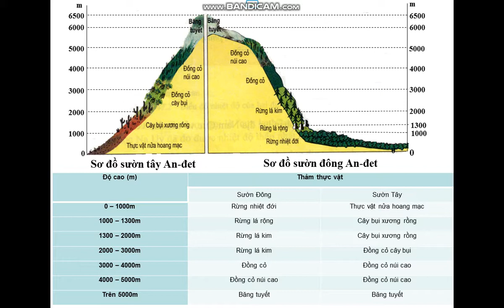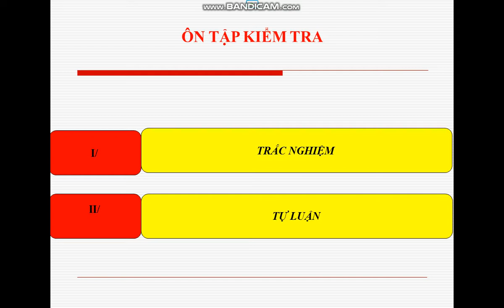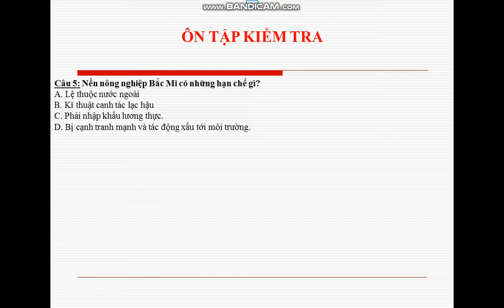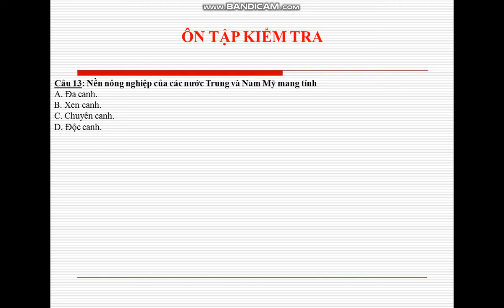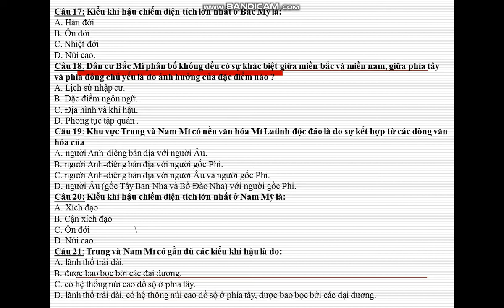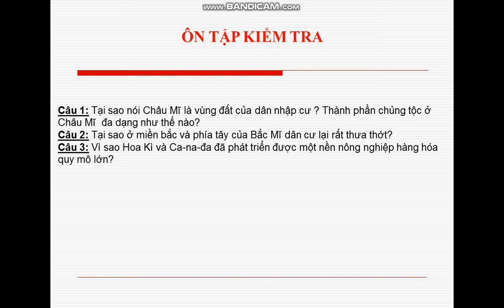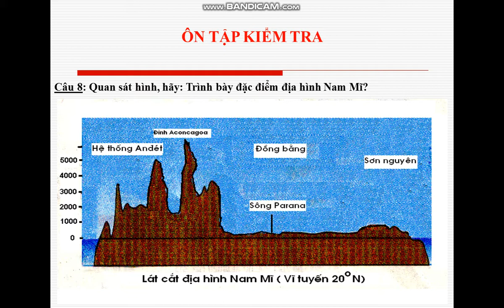Tuần 25 - Địa 7 - Tiết 46 - ÔN TẬP KIỂM TRA 45 PHÚT